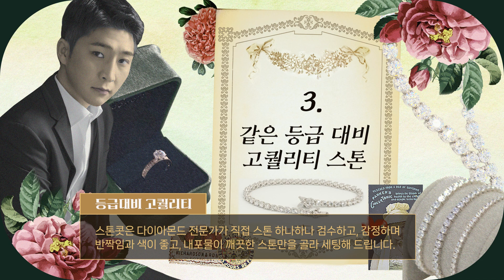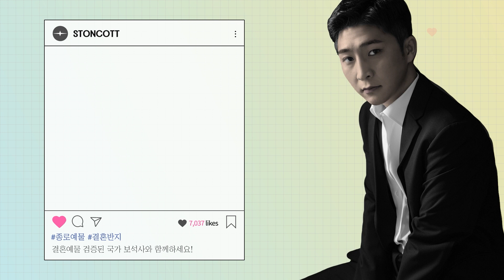[ STONCOTT ] 테니스 팔찌의 계절이 오고 있습니다! 주문 폭주✨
슬슬 봄이 오고 있어요! 날씨가 언제 추웠냐는 것처럼
조금씩 기온이 올라가고 있는데요!
곧 다가올 봄 그리고 여름을 위해
테니스팔찌를 주문하는 분들이 엄청 많아졌어요!
2023년 트렌드 심플하고 클래식한 테니스팔찌
다른 곳보다 스톤콧에서 해야 하는 이유는?
테니스 팔찌 관심 있으신 분들은 영상 끝까지 봐주세요!

* 제품 문의은 매장으로 전화주세요!

1. 사장님이 직접 보고 골라오는 깨끗한 스톤!
2. 그 스톤을 현미경을 통해 직접 눈으로 확인해 볼 수 있습니다!
3. 친절한 상담과 서비스! 눈부신 전문성!

　　ᕱ ᕱ ||
　 ( ･ω･ ||
　 /　つΦ